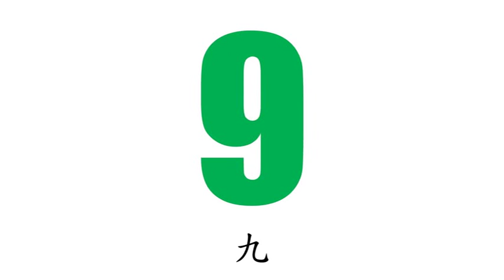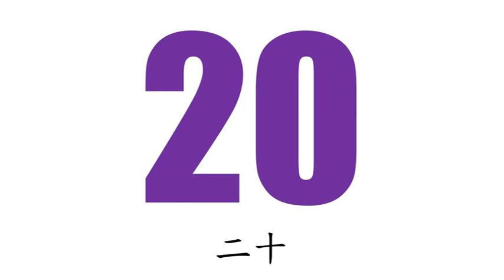Chinese (Mandarin) Flashcard Course for Children- Symbols- Numbers (兒童中文(普通話)字詞閃卡課程- 符號- 數字)